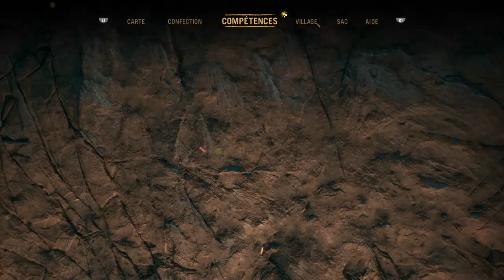Far Cry® Primal